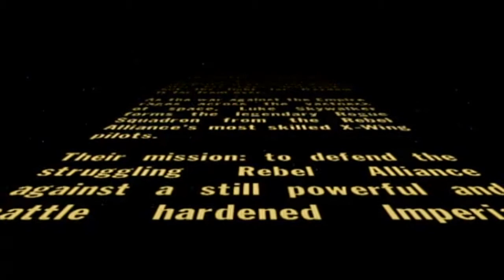Star Wars: Rogue Squadron #1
It is no secret that I'm a Star Wars fan, but less known is that this is the game where I realized that I was. It's also a really good game overall too, and a best seller with numbers that may surprise you.

for the ending title card!

Star Wars belongs to Disney now after being sold by George Lucas, as does Lucas Arts. Unfortunately Lucas Arts was disbanded by the Disney corporation soon after, so I don't know for sure who this game belongs under anymore. Of course the Nintendo 64 console belongs to Nintendo. I claim only my commentary and the fact that it was me playing the game.